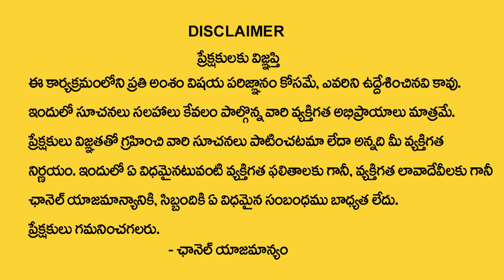Mesha Rasi Phalalu 2023 | OCTOBER Rasi Phalalu | Akella Sri Laxmi Lalitha | Spiritual Times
Watch Now ►Mesha Rasi Phalalu 2023 | OCTOBER Rasi Phalalu | Akella Sri Laxmi Lalitha | Spiritual Times